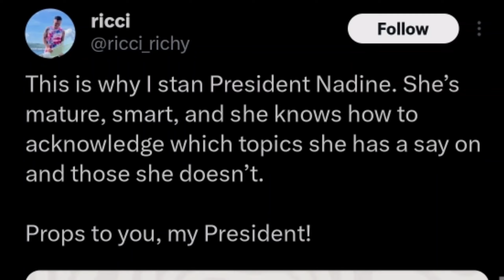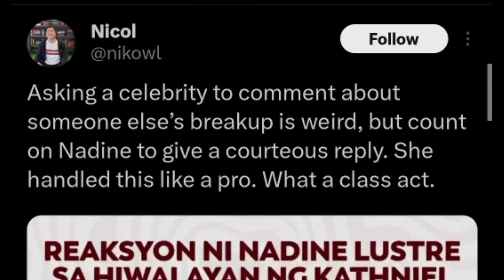NADINE LUSTRE, nagsalita tungkol sa hiwalayan ng KATHNIEL! KATHRYN AT NADINE, MAGKAKATRABAHO KAYA?!